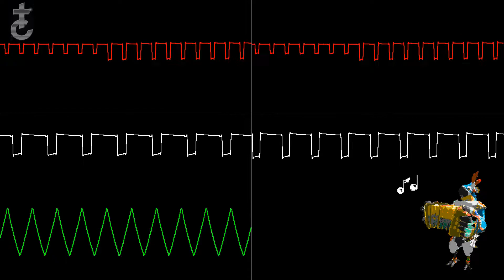Kass Theme - La Llorona - La Bruja mashup. 0CC-FamiTracker 8-bit cover (2A03+MMC5).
Halloween special! / ¡Especial de Halloween y Día de Muertos!

Kass Theme (The Legend of Zelda: Breath of the Wild) - Manaka Kataoka
La Llorona (The Weeping Woman) - Public domain / Dominio público
La Bruja (The Witch) - José Gutiérrez, Hermanos Ochoa (Bros.)

- Image of 'La Llorona' designed by DeviantArt artist Cinnamon10123sm / Imagen de La Lorona diseñada por la artista de DeviantArt Cinnamon10123sm

- Oscilloscope view generated using SIdWiz2 by RushJet1 (based on SidWiz by Rolf R Bakke) / Vista estilo osciloscopio generada con SidWiz2 de RushJet1 (basado en SidWiz de Rolf R Bakke).

Remixed and arranged by Titan of Plasma. Feel free to use this song as long as you give proper credit. / Remix y arreglo hechos por Titan of Plasma. Pueden usar esta canción libremente siempre y cuando se mencionen los créditos correspondientes.

Listening to Kass Theme, one of my favorite Breath of the Wild tracks, constantly reminded me of the traditional Mexican song 'La Llorona' (The Weeping Woman). This song is typically played during the Día de Muertos (Day of the Dead) holiday, two days after Halloween.

I always thought that Kass' accordion was an excellent choice to play such song. In order to turn this into reality --at least inside the soundchip of a Famicom-- I made this mashup with this iconic Rito's theme. Another song with this same charming rhythm, La Bruja (The Witch), was also added into the mix.

If you want to know more about the Legend of La Llorona, I leave you this Wikipedia

Hope you enjoy this mashup.

Al escuchar el Tema de Kass, una de mis pistas favoritas del Breath of the Wild, constantemente pensaba en la canción tradicional mexicana "La Llorona". Se trata de un tema típico del Día de Muertos.

El acordeón de Kass definitivamente me pareció una elección excelente para interpretar esta canción. Para hacer esto realidad --aunque fuera dentro del chip de sonido de la Famicom--, hice este "mashup" con el tema del icónico Rito. Añadí, además, otra canción con este mismo ritmo tan encantador: el son jarocho La Bruja.

Si bien La Llorona es una leyenda conocida y con distintos matices a lo largo de toda Hispanoamérica, aquí les dejo, de cualquier manera, el link de la historia en Wikipedia

Espero que disfruten este mashup.